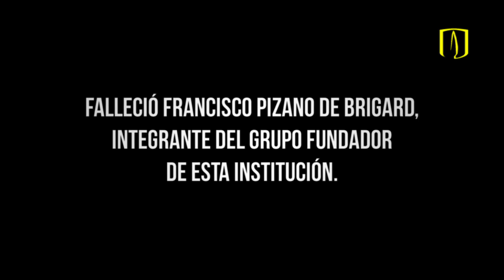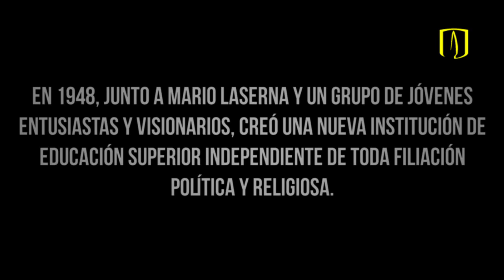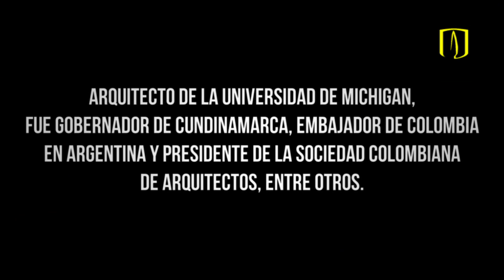La Universidad de los Andes está de luto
La Universidad de los Andes lamenta profundamente el fallecimiento de Francisco Pizano de Brigard, integrante del grupo fundador de esta Institución.

Francisco Pizano de Brigard se destacó en el grupo que dio inicio a esta Universidad, tanto por las gestiones para consolidarla, como por su permanente reflexión sobre el papel que ella desempeña en el desarrollo de Colombia. “No queríamos construir, en cierto modo, una nueva Universidad, sino un nuevo país”, señaló en 1998, durante la celebración de los 50 años de la Universidad.